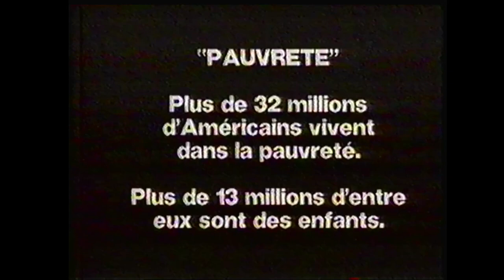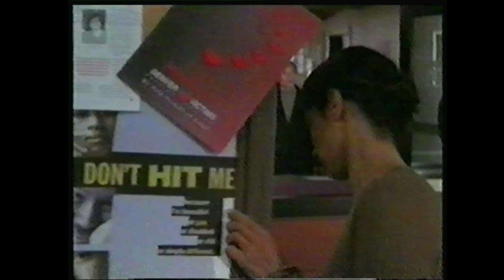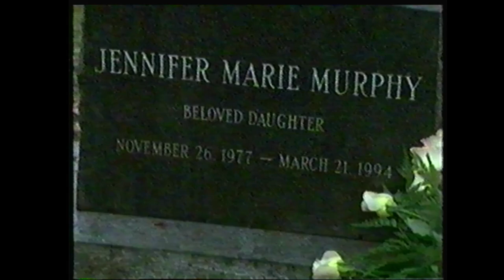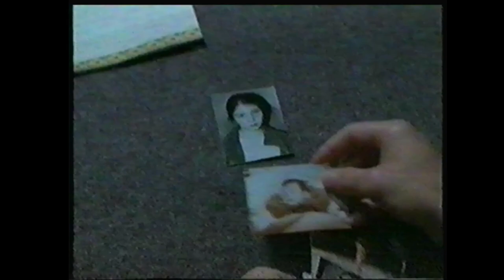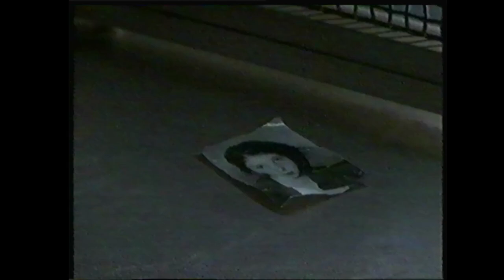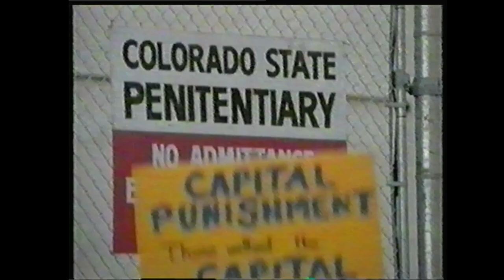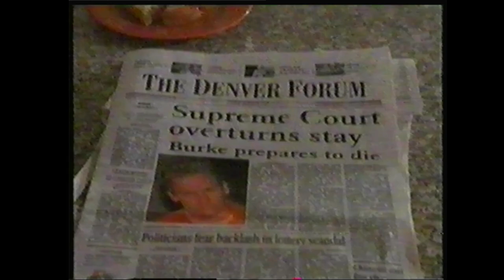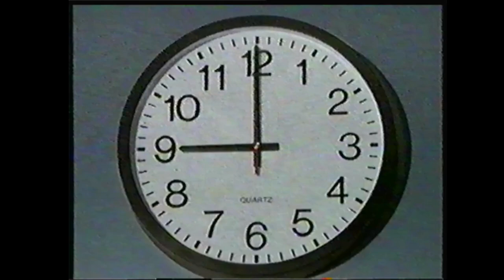Téléfilm "Au nom du père" - 1999 - VF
Titre VO : "In the name of the people"
Synopsis: Dans deux semaines, John Burke sera exécuté pour le meurtre de Jenny, la fille de Jack et Connie Murphy. Connie, qui depuis la tragédie s'occupe d'une association de parents d'enfants assassinés, attend ce moment avec impatience, tandis que la mère du condamné se bat pour sauver la vie de son fils.